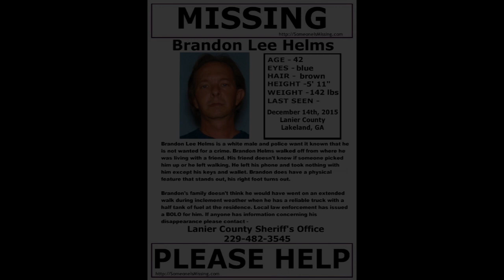MISSING: Where is Brandon Lee Helms? | 42 year old father of two | Missing in Lanier County Georgia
42 year old Brandon Lee Helms was last seen on Sunday December 14, 2015 in Lakeland, Georgia. His truck and cellphone were left behind at the residence of his longtime friend and roommate.  How did this devoted father of two disappear without a trace?
You can also call the ANONYMOUS TIP LINE of the We Can Bring You Hope Organization at or SUBMIT AN ANONYMOUS TIP

End screen music by the amazing and talented Myuu: MAD WORLD (Piano Version) | Donnie Darko cover